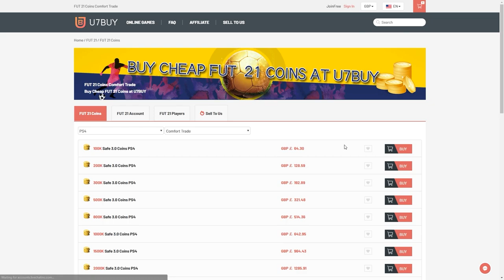THIS IS WHAT I GOT IN 30x 84+ PLAYER PICKS! FIFA21 ULTIMATE TEAM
Fifa 21, Ultimate team, 84+ Player Pick, Icon, Player Pick, Pack, SBC, Base or Mid Icon